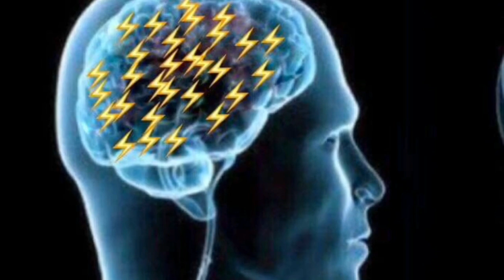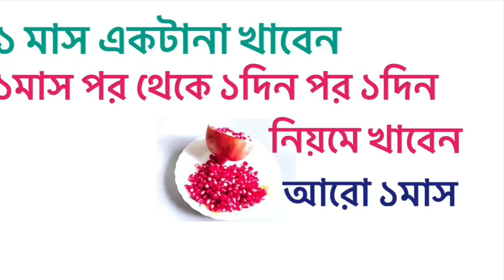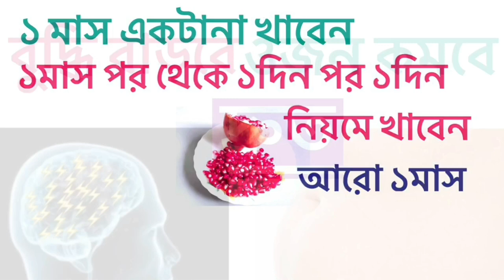ওজন কমানোর বুদ্ধি বাড়ানোর মাত্র ১টি উপায় | HOW TO LOSE WEIGHT FAST IN BENGALI | BOOST YOUR BRAIN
ডালিমের উপকারিতা, বুদ্ধিমান হওয়ার উপায়, Pomegranate benefits in bengali, How to lose weight fast in bengali, how to lose weight fast in bangla, এই ধরনের সার্চ অনেকেই করেন। Bengal ayur channel এর এই ভিডিওটি তাঁদেরই জন্য।